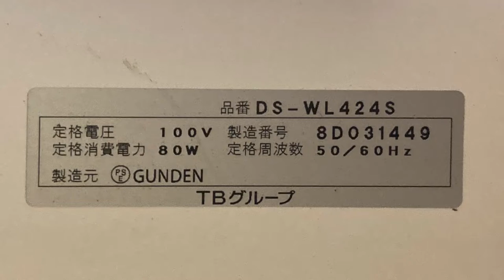広告用の電光掲示板 TBグループ GUNDEN製 DS-WL424S ウボンラッ(神奈川県大和市中央２丁目４−１６)